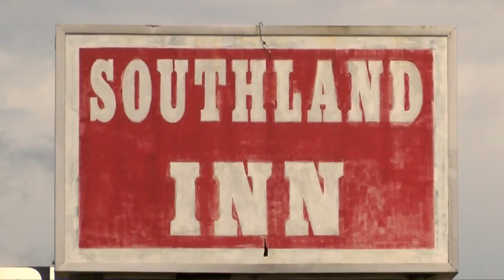Iberia Parish Crime Stoppers: October 4, 2018